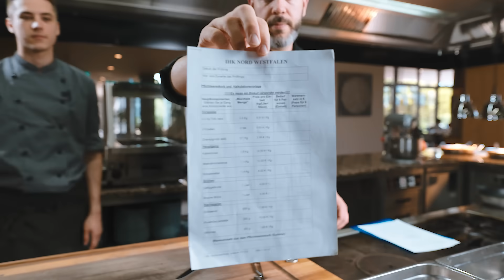Gesellenprüfung Koch – Ablauf und Probekochen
Unser Auszubildender Marlo Giesa steht kurz vor der Prüfung – ein letztes Mal kocht er sein Drei-Gang-Menü zur Probe. Tipps und Tricks bekommt er dabei von unserem Juniorchef Stephan Schnieder, der ihm dabei über die Schulter schaut. Zudem erfahrt ihr einiges zum generellen Ablauf einer Küchenprüfung. Viel Spaß!